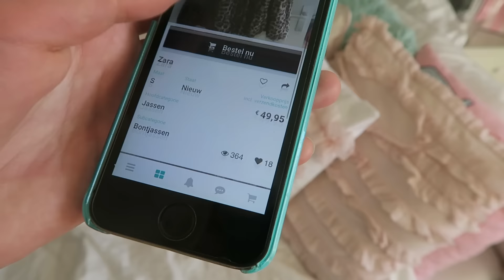SHOPLOG EN LOOKBOOK United Wardrobe ♡ MADEBYNoelle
Hoihoi! In deze video laat ik outfits zien die ik gemaakt heb met kleding van united wardrobe. Een website waar je tweedehands kleding kan kopen en verkopen!  Wat vind jij de leukste outfit?

Voor de duidelijkheid: Ik heb shoptegoed ontvangen van UW en hiervan heb ik deze kledingstukken gekocht.

Op mijn youtube kanaal vind je elke zaterdag een nieuwe MADEBYNoelle video. Tutorials over hoe je zelf kleding kan maken en andere leuke fashionable DIY projecten. Hoe leuk is het namelijk om in je eigen gemaakte kleding te lopen? Dan kan jij straks zeggen 'It's made by me!'. Ik hoop dat je inspiratie krijgt van mijn filmpjes en zelf aan de slag gaat!
Als jullie vragen hebben, laat ze gerust achter in de comments!